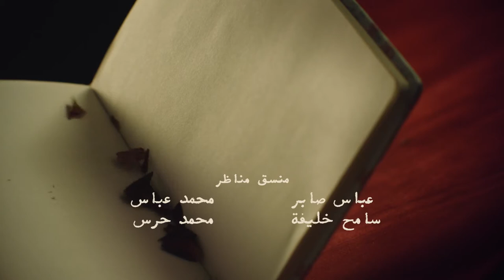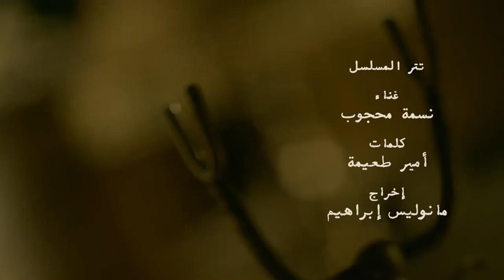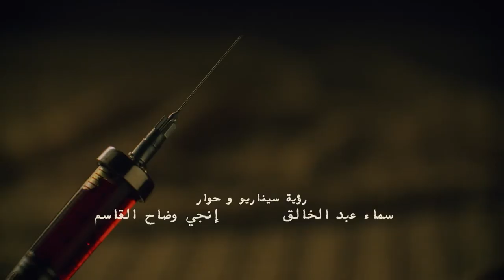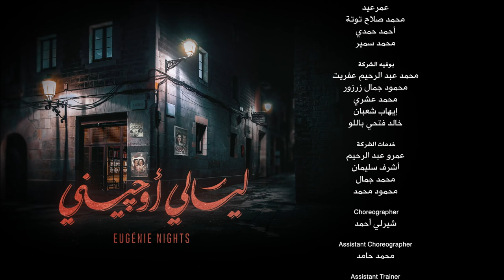Layali Eugenie ليالي أوجيني Layaly Eugeny 2018 _ Episode 16